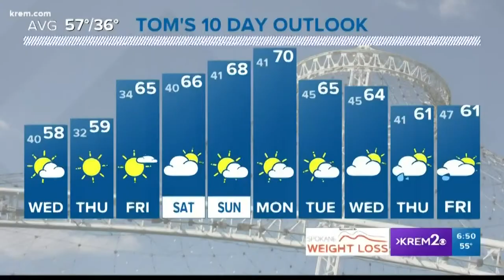Here are Tom Sherry's greatest moments from his at-home newscasts during the pandemic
Most of us would love to forget all that time we spent working from home. But, Tom Sherry did what he does best. He made it fun.